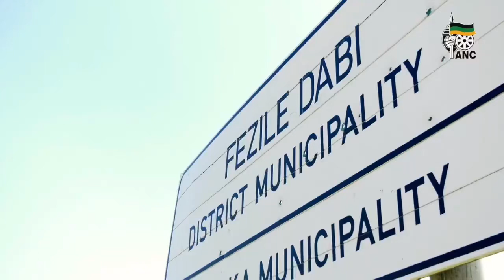DAY 1 : 7th ANC Fezile Dabi Regional Conference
🟥DAY 1 🟥 ANC Fezile Dabi 7th Regional Conference at Parys, Woodlands Country Lodge